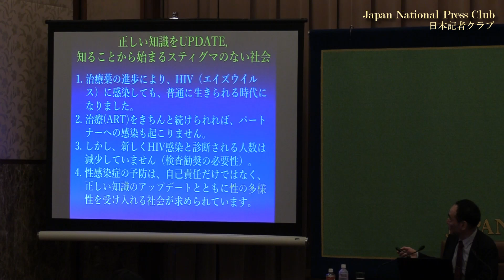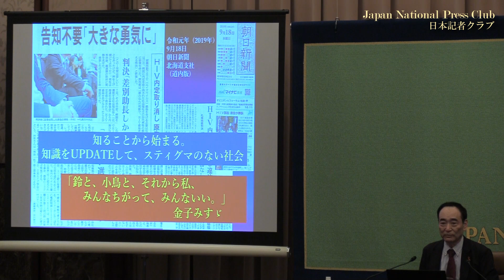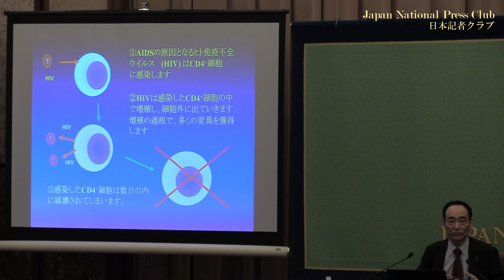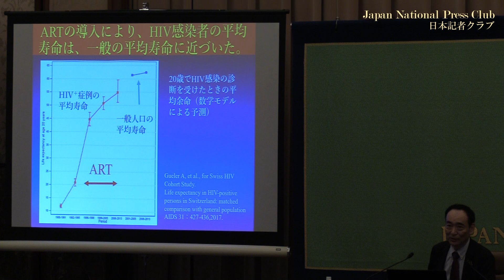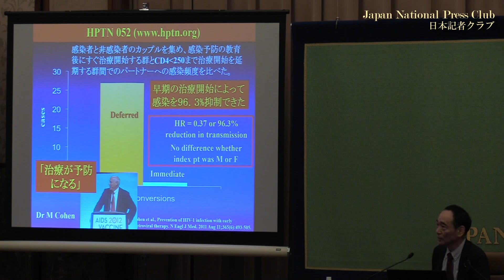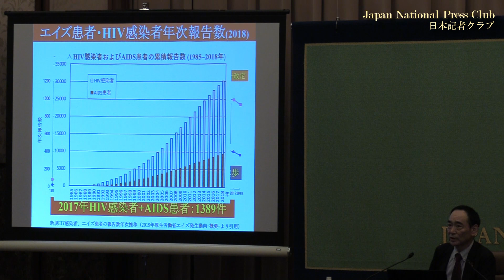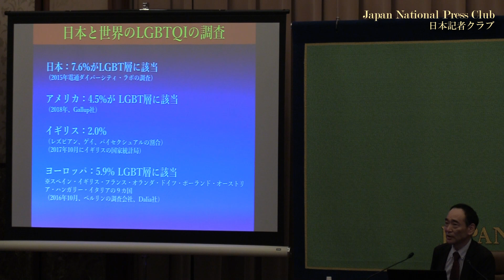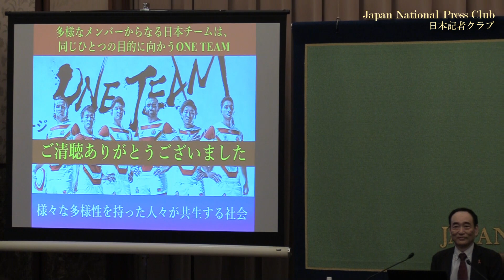「HIV／エイズ」松下修三・日本エイズ学会理事長 2019.10.23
Shuzo Matsushita, chairman, The Japanese Society for AIDS Research / professor, Kumamoto University

 第33回日本エイズ学会学術集会・総会（11/27-29）を前に、同会の会長も務める松下修三・日本エイズ学会理事長（熊本大学教授）が会見し、HIV診療の最新情報と差別や偏見をめぐる現状について語った。

司会　宮田一雄　日本記者クラブ会員